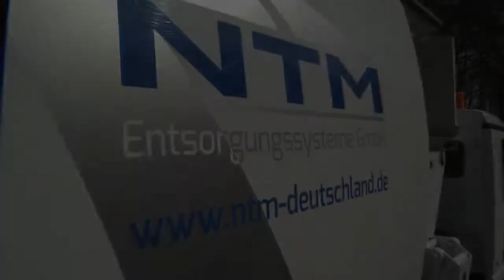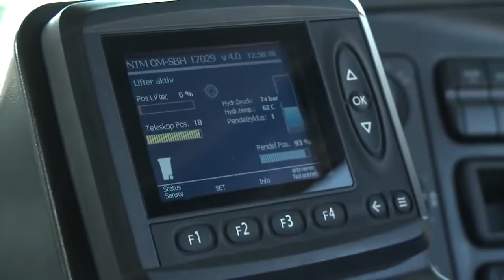Hüffermann | NTM ładowarka boczna (2012)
Hüffermann jest niemiecką firmą ze 100-letnią tradycją, która należy do wiodących producentów przyczep podkontenerowych. Zoptymalizowane procesy produkcyjne, nowoczesny sprzęt i wykwalifikowani pracownicy, sprawiają, że marka Hüffermann jest liderem w swojej branży.